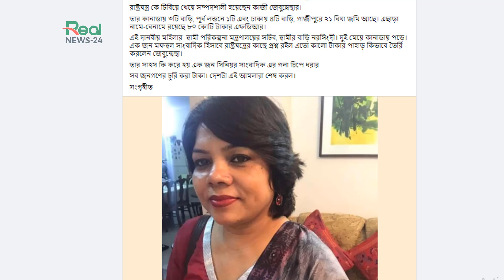রোজিনা ইসলামকে মার ধরের ভিডিও ভাইরাল ! প্রথম আলোর সাংবাদিক । journalist rozina islam